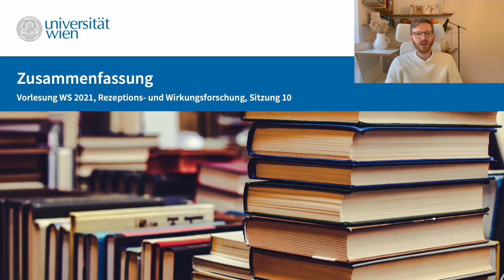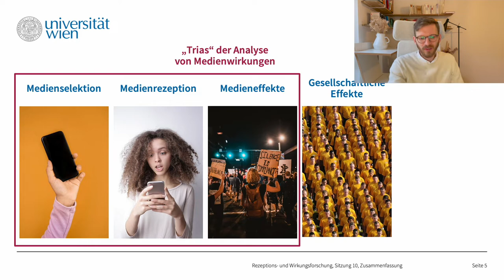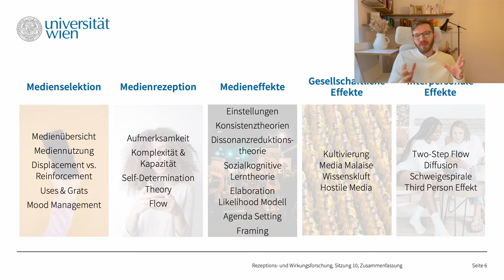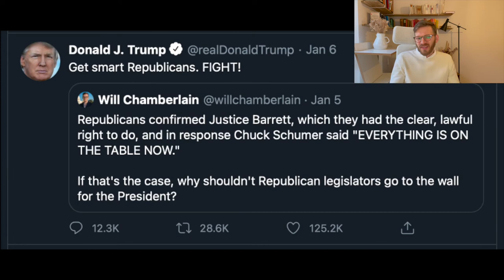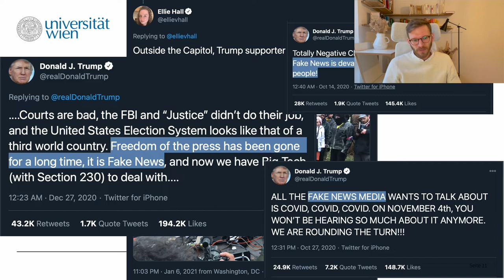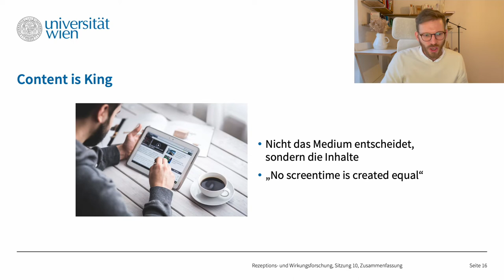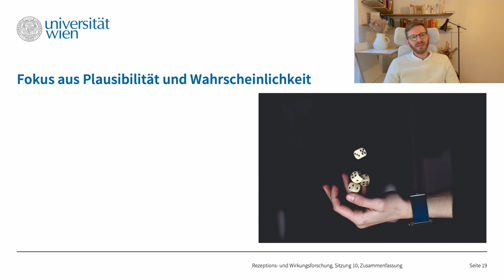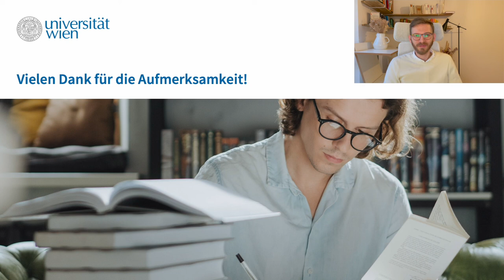Wie wirken Medien? Fazit (Sitzung 10)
Wie wirken Medien? In der letzten abschließenden siebten Sitzung der Vorlesung ziehen wir ein Fazit. Was sind zentrale Punkte, auf die man sich beziehen kann? Wie können wir die Theorien anwenden? Wie sicher sind die Forschungsergebnisse?

Der Inhalt ist ein Mitschnitt der Vorlesung "Rezeptions- und Wirkungsforschung", gehalten an der Universität Wien, Institut für Publizistik und Kommunikationswissenschaft, im Wintersemester 2021.

0:00 Begrüßung
1:38 Überblick
13:52 Key Learnings
16:10 Anwendung und Transfer
26:42 Fazit

Bilder: Sofern nicht anders angegeben, alle CC0 von Danke an die Künstler:innen!